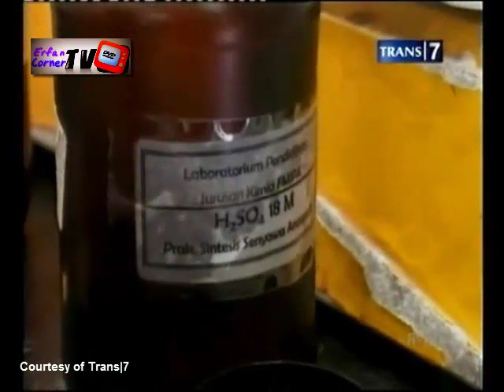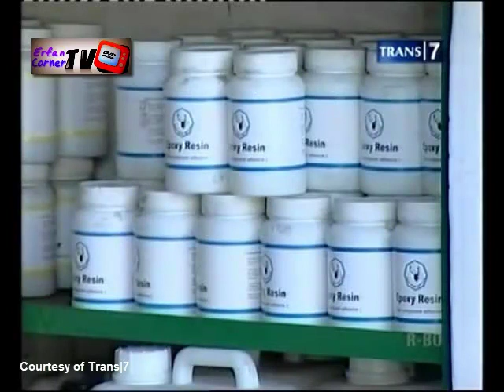Cairan Kimia Zat Asam yang Sebabkan Luka Lepuh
Saat Demo beberapa hari lalu, para wartawan, demonstran maupun Polisi ada yang terkena cairan yang menyebabkan kulit melepuh. Cairan ini diduga adalah HCl pekat, atau H2SO4 pekat atau senyawa lain ?

cek di berita Redaksi ini .